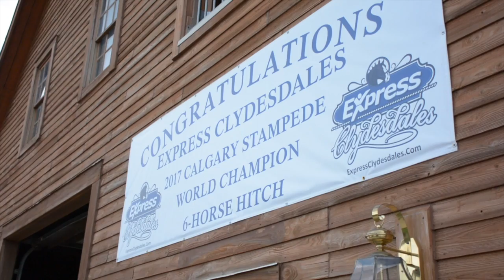World champion Clydesdales main attraction at Yukon ranch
At Bob Funk's ranch, the main attraction is not cattle; it is his world championship Clydesdale horses that he allows the public to visit for free.